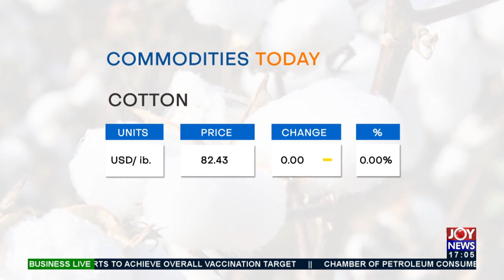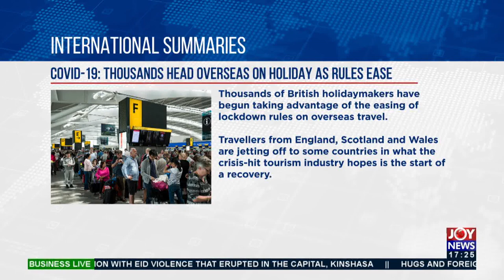Business Live on JoyNews (17-5-21)